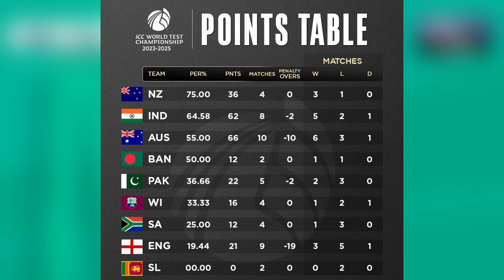BREAKING : IPL 2024 CSK 3 Players Outs | RCB New Jersey | Hardik Pandya back | IND vs ENG Next Match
Hi Guys, Today We will Discuss About All Top Cricket News of 27 February 2024

Today News -
1) India vs England 5th Test Match 2024
2) India vs England Next Match 2024
3) IPL 2024 Md Shami Replacement
4) IPL 2024 Hardik Pandya Comeback
5) IPL 2024 LSG Practice Camp
6) WPL 2024 Today Match
7) T20 World Cup Squad Deadline
8) IPL 2024 Today News